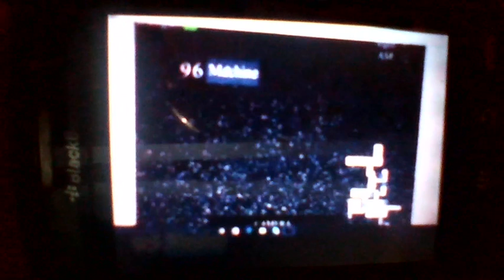Night at ink,s